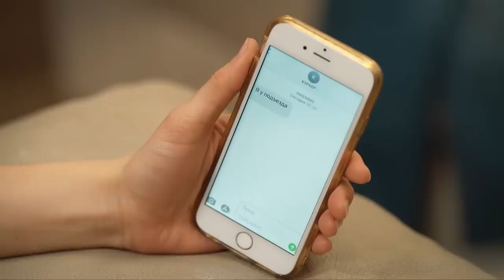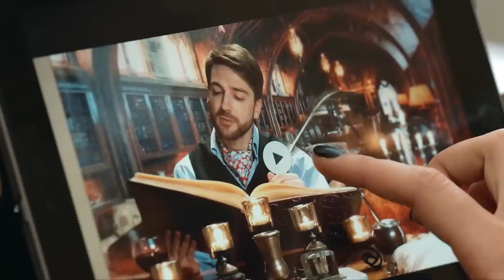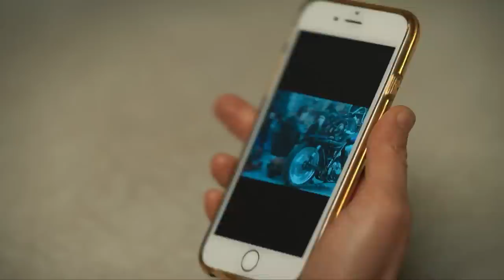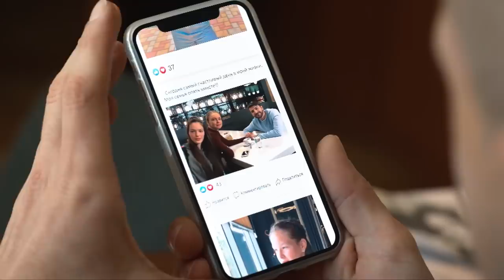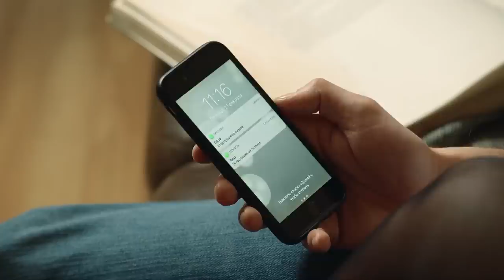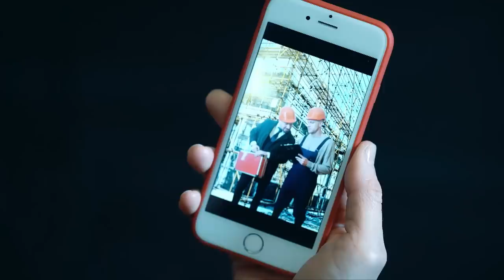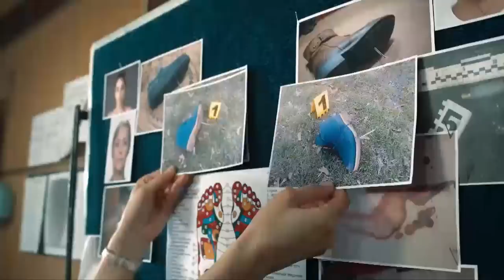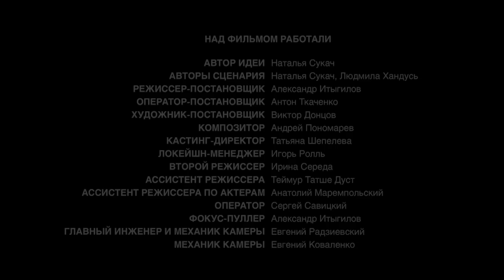THE INCREDIBLE STORY OF SEARCHING FOR THE KIDNAPPED CHILD. ALL EPISODES. DETECTIVE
SASHA'S CASE (ALL EPISODES)

Sasha Gurskaya is an excellent investigator. But here at home it is more difficult than at work. Conflicts between the 15-year-old daughter Lisa and Sasha's husband flare up more and more often. Sasha between them is like between two fires: she does not know who to please first. When her daughter, after another scandal with her stepfather, runs away from home in hope of finding her own father, Sasha realizes that she is ready for anything to finally make her daughter happy. Trying to arrange the happiness of a teenager, Sasha herself will make many mistakes and almost lose the man she loves and who, in fact, is the key to happiness not only for her, but also for her daughter.